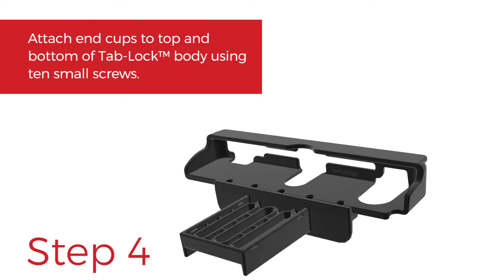RAM Tab-Lock™ Installation Guide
This installation video illustrates the steps and best practices for assembling the Tab-Lock universal rugged tablet holder.